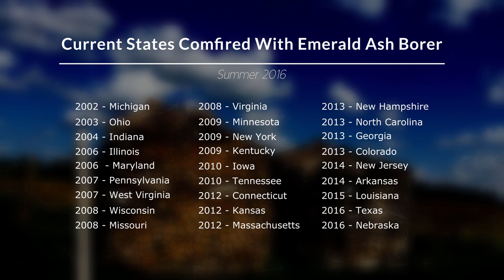Dead Standing The Emerald ash borer Story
Let's talk about the Emerald ash borer.  Trees play an important role for us. They provide heat in the winter months. wood chips for the garden and lumber for some side projects.